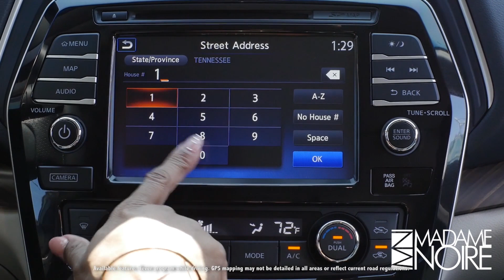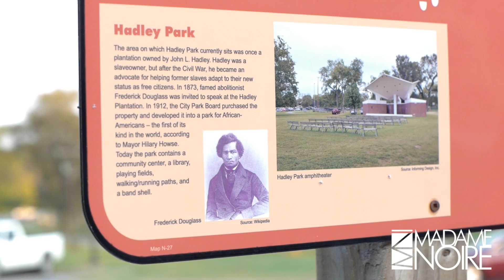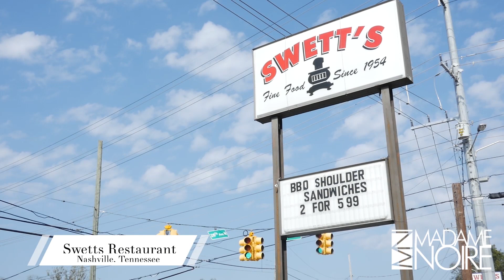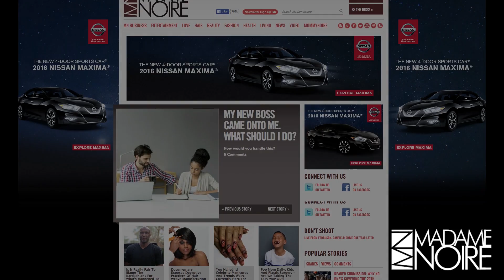Leela James Takes Us Around Nashville for Black History Month | Exploring Black Meccas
Get to know Nashville, Tennessee, the home to legendary museums, tasty restaurants and historic parks!

Intrigued by the growth and value of black meccas, Madamenoire and Nissan reached out to R&B Diva Leela James to pick a city that she wanted to explore. Guess which city she chose? Nashville! Yes, Nashville, Tennessee!

Leela James Takes Us Around Nashville | Exploring Black Meccas